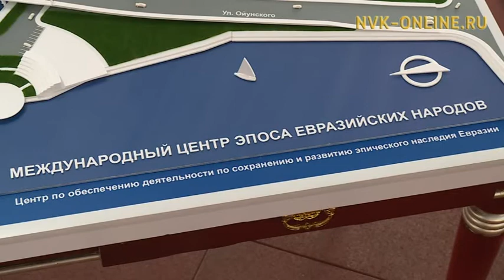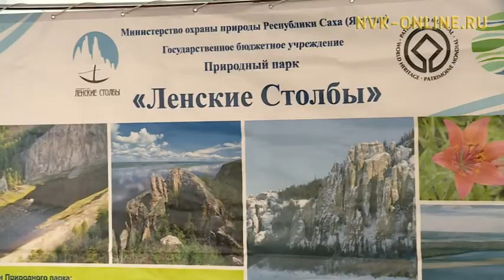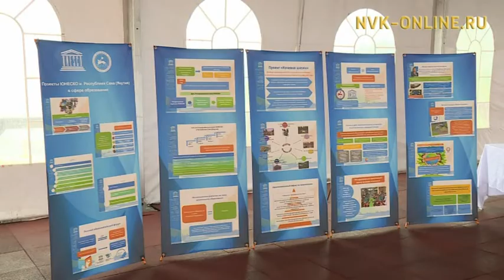Якутия и ЮНЕСКО реализуют 16 совместных проектов